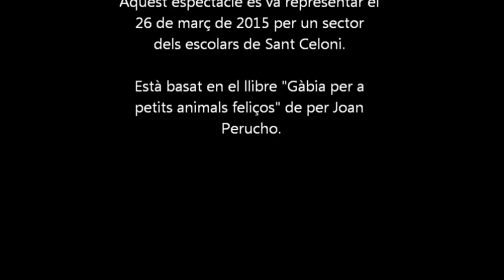PAF 01 Presentació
Petits animals feliços és un espectacle del grup de teatre Jove i l'Orquestra del Centre Municipal de Sant Celoni, basat en el llibre de Joan Perucho